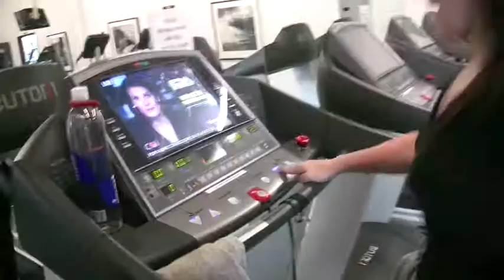Courtney & Jon- Episode 2- The Daily Grind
In this episode, Jon shoots his debut video for the song "Empty" and Courtney produces it. They head into the Mojave Desert and fear they may not make it out alive when they see how desolate it is. Courtney, who is still working hard to get into the best shape of her life in order to take her acting career to the next level, is put to the test when her trainer puts her through boot camp and she comes home to a "less then perfect" end to the day.